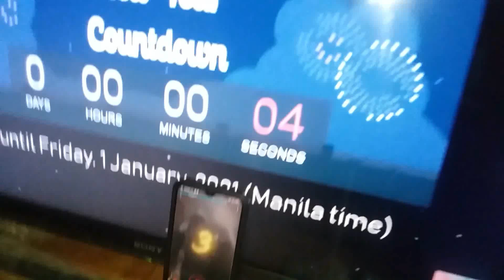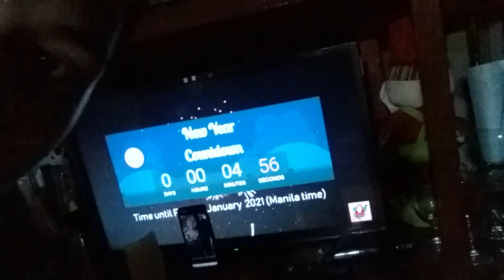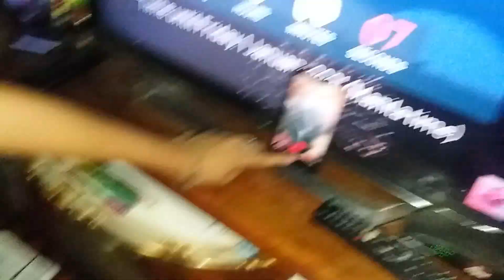GIVING FREE SHAT SA BAGONG TAON!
enjoy natin to life it's too short!

19 yrs old making challenge and prank